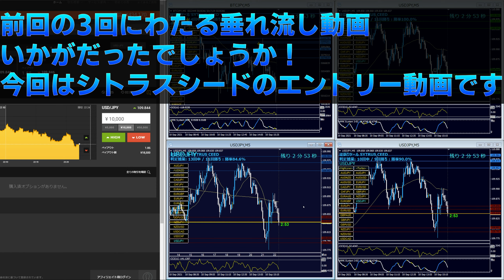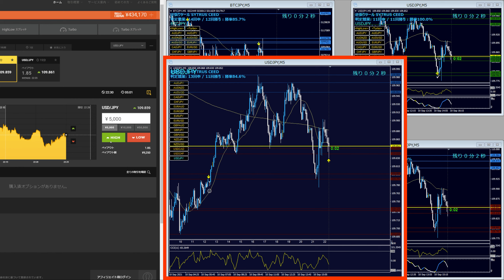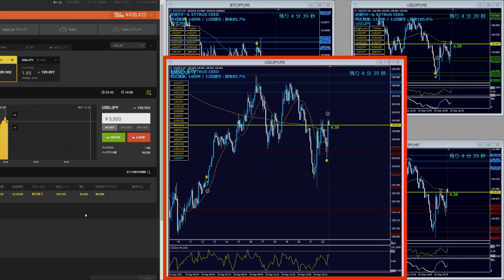【バイナリーオプションFX】資金管理内で安全なスタート金額でやりましょう！シトラスシードでエントリー！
資金管理内で安全なスタート金額でやりましょう

∎∎∎∎∎∎∎∎∎∎∎∎∎∎∎　公式ブログ　∎∎∎∎∎∎∎∎∎∎∎∎∎∎∎
☆公式ブログ☆
∎∎∎∎∎∎∎∎∎∎∎∎∎∎∎　LINE通知　∎∎∎∎∎∎∎∎∎∎∎∎∎∎∎
☆LINEでブログ更新通知を送ります（LINE@ではありません）☆
∎∎∎∎∎∎∎∎∎∎∎∎∎∎∎　関連動画　∎∎∎∎∎∎∎∎∎∎∎∎∎∎∎
シトラスシードの動画

-関連ワード-
FX
株
FX　国内
FX　海外
FX　手法
投資
ハイローオーストラリア
バイナリーオプション 口座開設
バイナリーオプション ペイアウト
バイナリーオプションって何
バイナリーオプション 検証
バイナリーオプション 2ちゃんねる
バイナリーオプション 攻略
バイナリー 攻略
バイナリー 攻略法
バイナリーオプション
バイナリー リスク
バイナリー投資
バイナリー 初心者
バイナリー 検証
gmo バイナリーオプション
バイナリーオプション 初心者
ブログ バイナリーオプション
バイナリーオプション 必勝
バイナリーオプション必勝法
バイナリー 必勝法
バイナリー オプション
バイナリーオプション とは
バイナリーオプション 人気
バイナリーオプション戦略
バイナリーオプション リスク
バイナリーオプション 始め方
バイナリーオプション 口座
バイナリーオプション 勝ち方
バイナリーオプション まとめ
バイナリーオプション 評価
バイナリーオプション 稼げる
みんなのバイナリーオプション
バイナリー 稼ぐ
バイナリーオプション ツール
バイナリーオプション予想ツール
バイナリーオプション ツール 無料
バイナリーオプション ツール 検証
バイナリーオプション攻略ツール
バイナリー 取引
バイナリーオプション取引
バイナリーオプション取引とは
バイナリー取引
バイナリーオプション 危険
バイナリーオプションの危険性
バイナリー 危険性
バイナリー 危険
国内 バイナリー
バイナリーオプション 国内
国内 バイナリーオプション